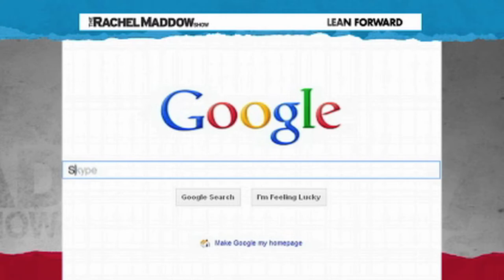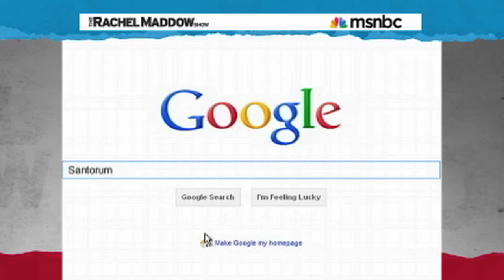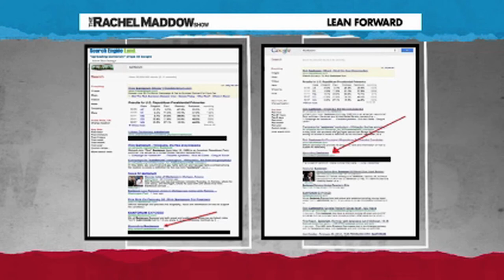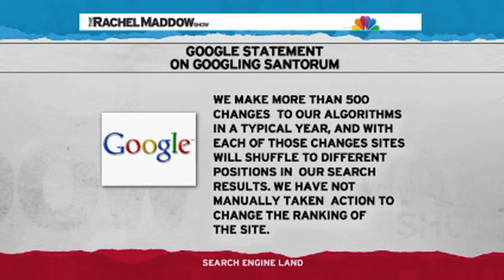Flow of Santorum is Changing in Google Results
Google is changing its result amalgam and it could affected the Santorum results.